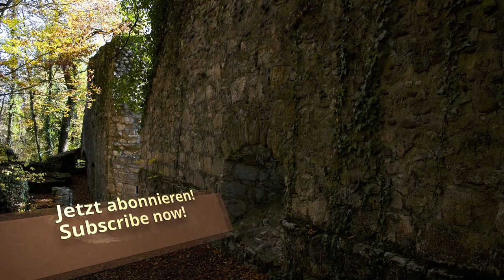Burg Weisswasserstelz - Geschichte, Schwarze Magie, Mythen und Legenden - Burgen Deutschland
Die mystischen Ruinen der Burg Weisswasserstelz, liegen am Ufer des Rheins bei Hohentengen (Baden-Württemberg) in Deutschland. Gerüchten zufolge soll in der Burg zeitweise schwarze Magie betrieben worden sein. Erbaut wurde sie vermutlich im 12. Jahrhundert.

Im Video erfahrt ihr näheres zur Burggeschichte.

Bereits in der späten Bronzezeit, lange vor dem Bau der Burg, war der Standort am nördlichen Rheinufer in der Nähe von Hohentengen besiedelt. Dies belegen entsprechende Funde.

Wann genau Weisswasserstelz erbaut wurde, ist nicht bekannt. Archäologische Untersuchungen von Mauerresten unter der nahegelegenen Guggenmühle ergaben, dass dort bereits im Jahr 1000 ein Haus gestanden haben muss, und deshalb sei laut Experten davon auszugehen, dass die Burg wahrscheinlich vor dem 12. Jahrhundert erbaut wurde.

Im Jahr 1170 wird urkundlich ein Wernherus de Wasserstelce erwähnt. Er stand in den Diensten des Klosters Reichenau und bekam die Herrschaft Weisswasserstelz, zu der auch die Vogtei Lienheim gehörte, zu Lehen.

Die Burg hatte einen viereckigen Grundriss. Sie bestand wohl aus einem Bergfried, von dem leider kaum noch Spuren zu finden sind, mehreren Gebäuden, welche an die Ringmauer angebaut waren und drei weiteren Türmen. Auch gab es eine innenliegende Zisterne.

Weisswasserstelz wechselte im Laufe der Jahrhunderte ungewöhnlich oft den Besitzer. Unter anderem gehörte die Burg 1265 Kundigunde von Weisswasserstelz, ihres Zeichens Fürstäbtissin im Fraumünster in Zürich, und 1330 Freiherr Lüthold von Krenkingen.

Es gab Gerüchte, dass auf der Burg zeitweise schwarze Magie betrieben wurde. Es sollen dort mehrere Alchimisten versucht haben, Gold zu machen beziehungsweise den Stein der Weisen zu finden. Ob es solche Aktivitäten wirklich gab, ist ungeklärt. Vielleicht wollte jemand auch nur den Eigentümern der Burg schaden und setzte böswillige Anschuldigungen in die Welt.

1639 wurde die Burg während des Dreissigjährigen Krieges von den Schweden besetzt und beschädigt. Es heisst, dass sie damals den Bergfried gesprengt hätten. Allerdings scheinen andere Teile von Weisswasserstelz unversehrt geblieben zu sein. Jedenfalls gibt es Hinweise, dass die Burg bis 1803 zumindest teilweise noch bewohnt war.

Mit der Übernahme durch den Badischen Staat, wurde sie dann endgültig dem Verfall preisgegeben.

1989 fanden umfassende Sanierungsarbeiten an der Ruine statt.